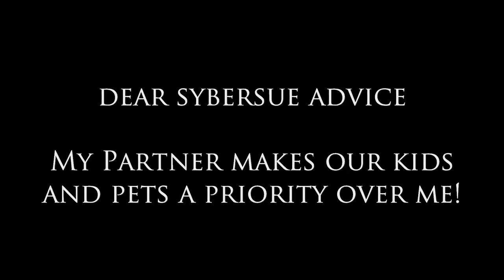My Partner Always Makes Our Kids & Pets a Priority Over Me!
Relationships are all about compromise and putting your partner first. Of course, your kids and pets need you but then so does your partner. Putting them way down the ladder on the priority list is never a good thing in a relationship! Are you trying to push them away? Do you want them to feel lonely in their own home?

Men have written my advice column saying that they feel replaced by the kids or pets (especially in the bedroom) and women have written that they feel very lonely due to their partner's other activities/sports/video games that don't include them.

Relationships need to be nurtured and they need to be balanced. It is very important to keep the teeter-totter level in all aspects of the partnership!